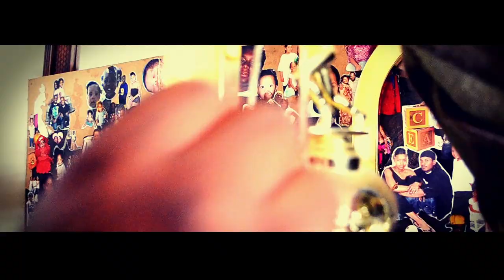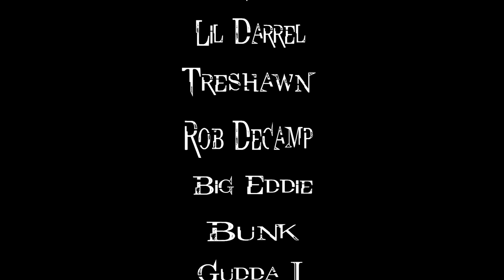Foola feat. Lil World, Teekay, Bothee - Locked In Prison [NEW VIDEO] FREE NOEY!!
Foola feat. Lil World, TK, Bothee - Locked In Prison[OFFICIAL VIDEO] Produced by Timeless Studios Directed by The Beleavest RUDE BUSINESS RECORDS / top of the stove.